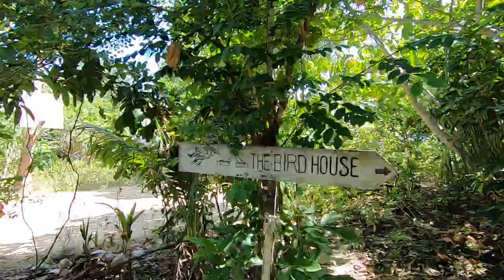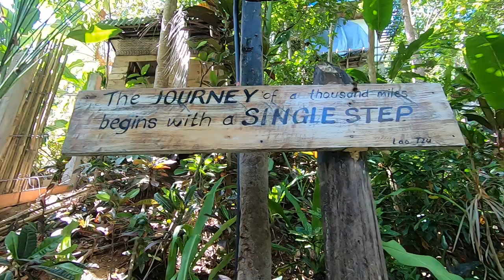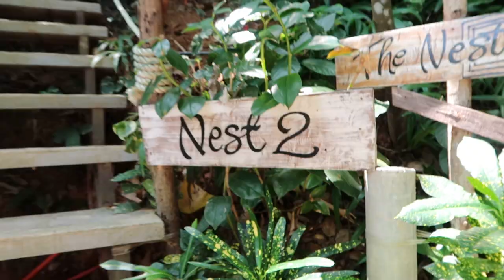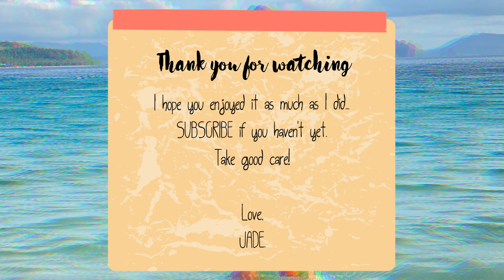The BirdHouse El Nido invited us! Come join me ⛺️😍 | Palawan vlog | Jade Dandanon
Thank you so much for being here in my Channel.

I hope everyone is safe.
I know the World seems very chaotic right now but always try to find way to stay positive and make the best out of what you have, what you’re doing and where you are. Spread the love, care and positive energy.
Sending hugs and kisses.

Love,
Jade